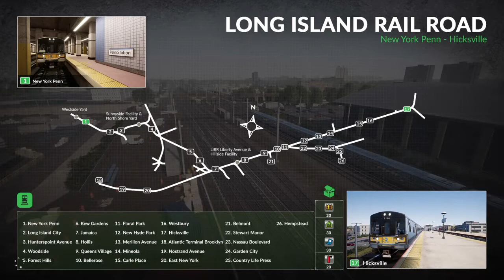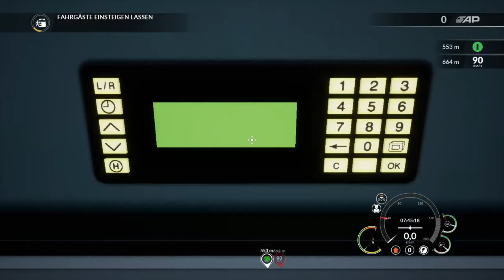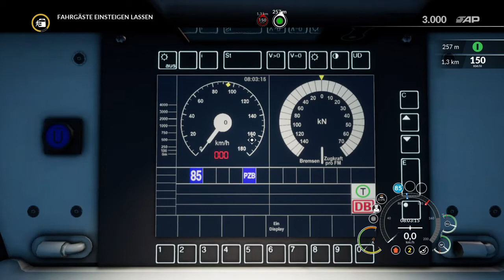Train Sim World_20191119012103